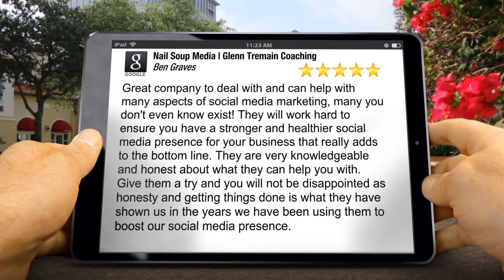Nail Soup Media | Glenn Tremain Coaching Siesta Key Outstanding 5 Star Review by Ben Graves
Excellent Rating

Great company to deal with and can help with many aspects of social media marketing, many you don't even know exist!  They will work hard to ensure you have a stronger and healthier social media presence for your business that really adds to the bottom line.  They are very knowledgeable and honest about what they can help you with. Give them a try and you will not be disappointed as honesty and getting things done is what they have shown us in the years we have been using them to boost our social media presence.

Nail Soup Media | Glenn Tremain Coaching
221 Beach Rd
Siesta Key FL
34242